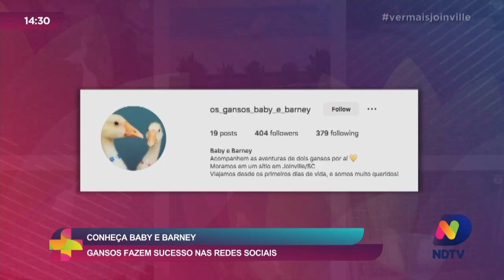Conheça Baby e o Barney gansos fazem sucesso nas redes sociais